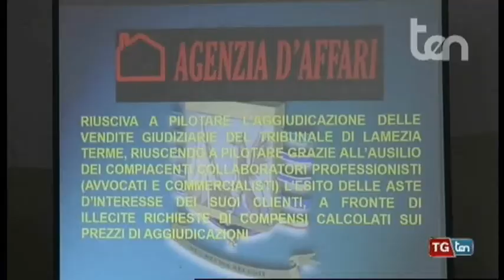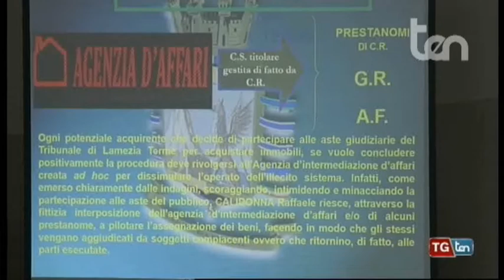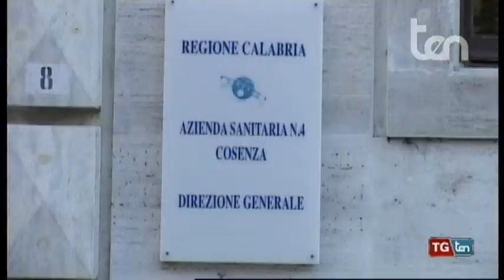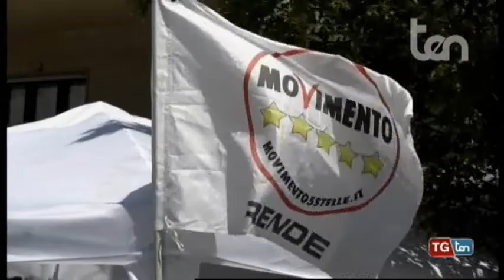TG ten 6 aprile 2019